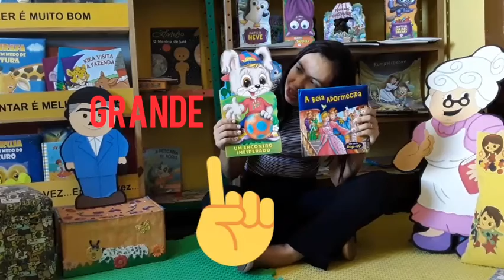INFANTIL II - MATEMÁTICA ( NOÇÕES DE GRANDEZA)